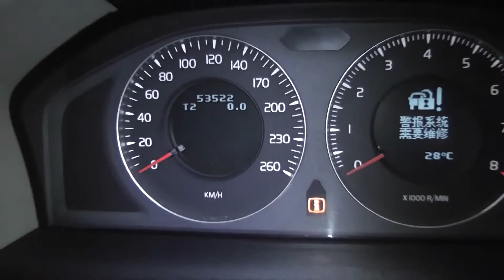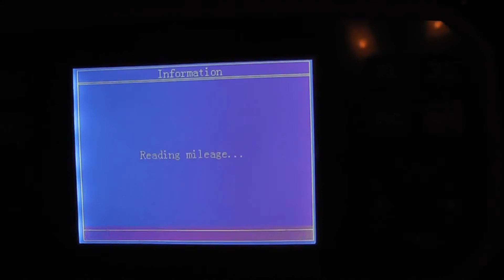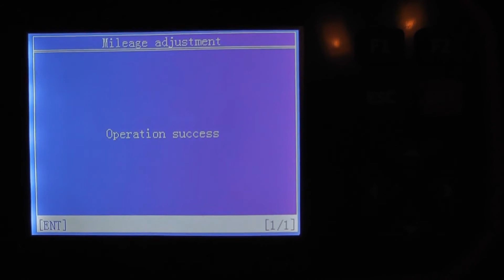Obdstar x300 Pro Key Master ajuste del odómetro de 2008 Volvo S80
OBDSTAR X300 PRO3 Key Master

Basic Versión Llaves+ corrección Odómetro+EEPROM+OBD2
Full Versión: Añadir EPB+Oil Service/Reset+Battery Matching
Incluir funciones de F100 （Ford Mazda ）
No Incluir funciones de F108 (Peugeot citron)
Actualización en línea

Aás funciones que skp900 y x100pro
Mismas funciones. color diferente
Precio Basic 580usd Full 760usd

Enviar mensaje yo con WhatsApp para lista de modelos
Skype dewang.feng